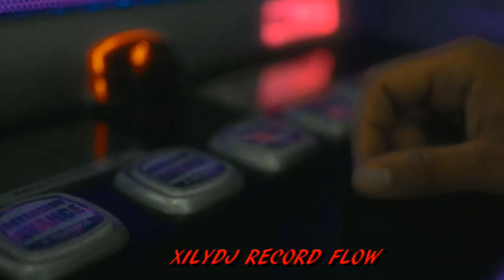DJXILY 2024 TRAFICANDO POR MALAGA MIXX DJXILY